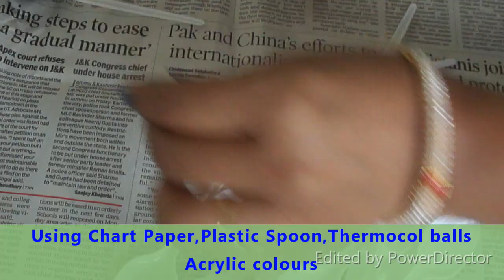3 Easy DIY Christmas Tree Ideas | Best Out Of Waste | DIY Christmas Decorations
Hello Everyone,
About This video 3 Easy DIY Christmas Tree Ideas | Best Out Of Waste | DIY Christmas Decorations

       # Share wid ur friend & family